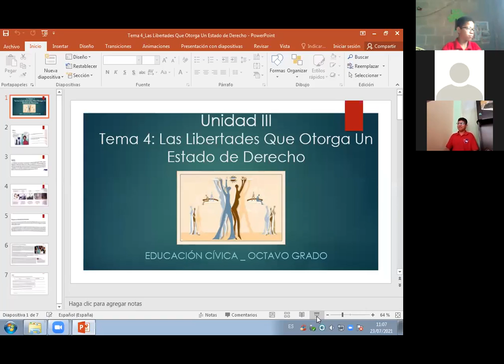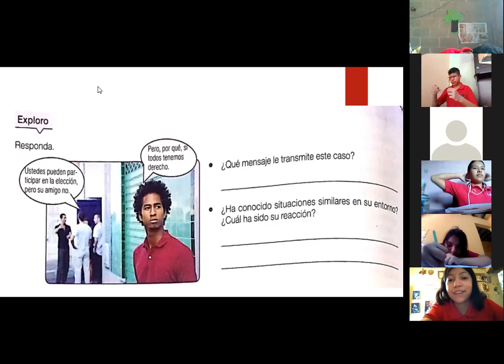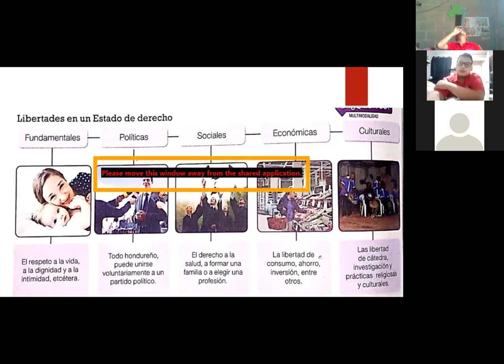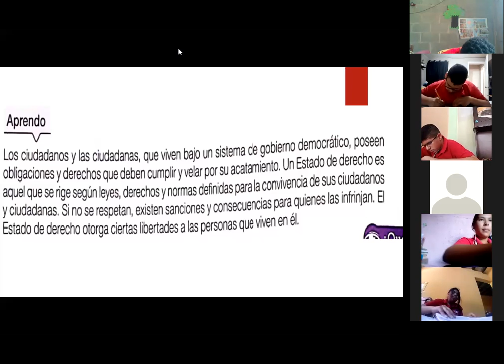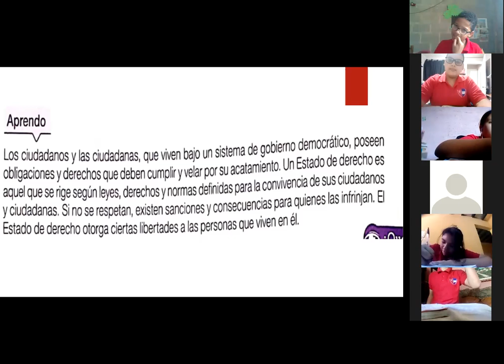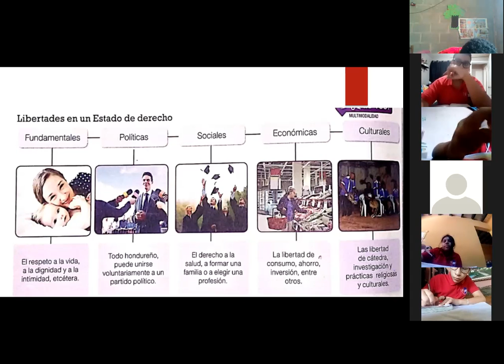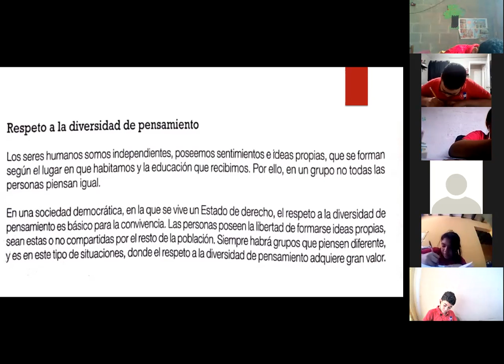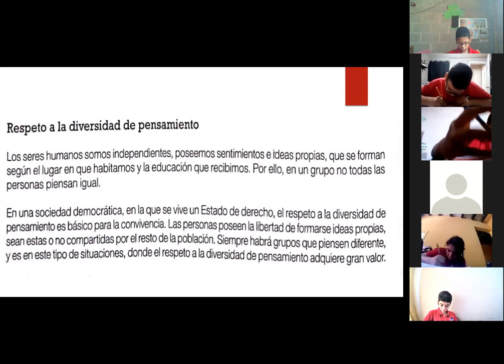EDUCACION CIVICA LAS LIBERTADES QUE OTORGA UN ESTADO DE DERECHO OCTAVO GRADO 23 DE JULIO DE 2021